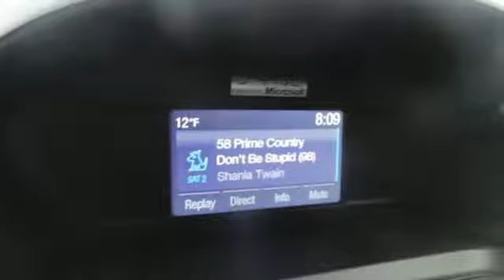2015 Ford Escape Rochester MN Winona, MN F159094 - SOLD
Year: 2015
Make: Ford
Model: Escape
Trim: SE
Engine: EcoBoost 1.6L I4 DGI DOHC Turbocharged VCT
Transmission: 6-Speed Automatic
Interior: Charcoal Blk Seats
Stock #: F159094
VIN: 1FMCU0GX2FUB07004
 Price does not include tax, title, and license. Residency Restirctions Apply. Discounts are: $500 - Ford Credit Retail Bonus Customer Cash. Exp. 03/31, $1,000 - Switch RETAIL Customer Cash. Exp. 02/02, $500 - RETAIL Customer Cash. Exp. 02/02

Address:
4900 Hwy 52 North